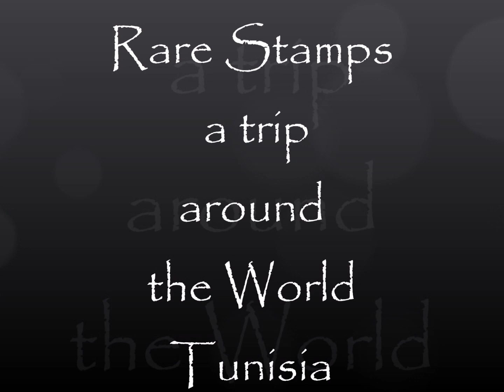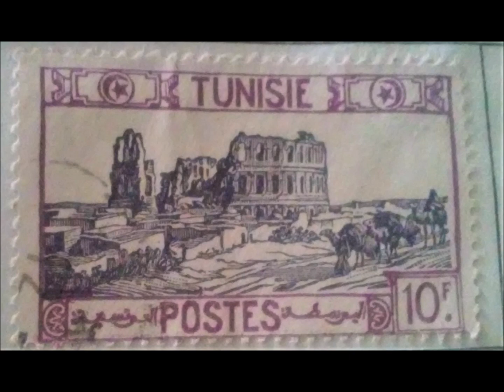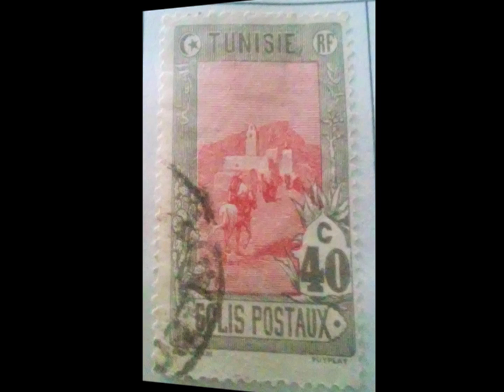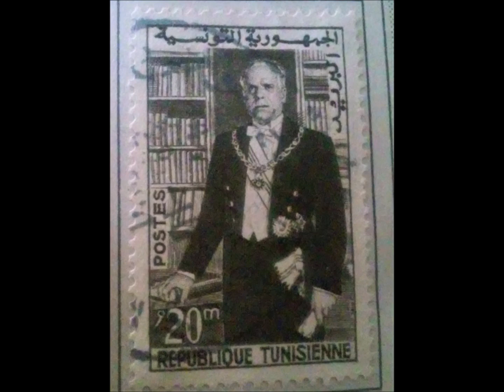Rare Stamps a trip around the world Tunisia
This video has Stamps from Tunisia